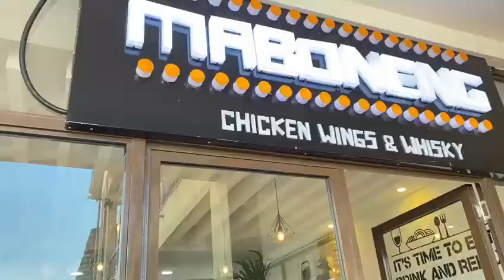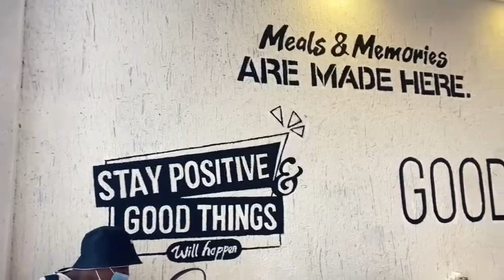VLOg: A date with my brother+ best hotel for chicken wings + Trying outTikTok |Day in my life vlog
VLOG: A date with my brother + Trying out viral TikTok hacks +best hotel for Chicken wings+ skincare +subscribers shoutout

Hey loves, today i go on with my errands for the day and you get to join in. I hope you get to enjoy my day with me. VLOG: TESTING VIRAL TIKTOK HACKS + GOING OUT AFTER LOCKDOWN + FURNISHING THE HOUSE |RHODA MAINA

VLOG: TESTING VIRAL TIKTOK HACKS + GOING OUT AFTER LOCKDOWN + FURNISHING THE HOUSE |RHODA MAINA Tiktok,testing viral tiktok videos,tiktok videos,viral tiktokvideos,trying tiktok hacks,tiktok hacks,hacks for tiktok,tiktok songs,tiktok dances,tiktok challenge,tiktok mashup,tiktok world,tiktok world wajesus,tiktok viral hacks,tiktok viral food hacks,tiktok viral videos 2021,trending tiktok videos,tiktok viral,tiktok challenges,a day in the life,day in the life vlog,a day in the life of a youtuber,WEEKLY VLOG,weekly vlog

For a chance to be in this weeks shout out:
3.Comment 'done'

I upload after every two consecutive days

Please subscribeeeee

WEEKLY VLOG: GIKOMBA MARKET THRIFT FINDS+ NEW MAKEUP+ MINI HAULS + PEDICURES + A LITTLE SELFCARE| RHODA|Day in my life day in my life as a influencer howto,day in the life,content creator,a day in the life,a day in the life of a content creator,aday in my life,productive day in the life,how to become a full time content creator,day in the life vlog,a day in the life of a youtuber,how to become a youtuber,tips for content creators,advice for content creators,how to be a successful content creator,social media content creator,how to get more more done,influencer marketting,a day in the life of an influencer